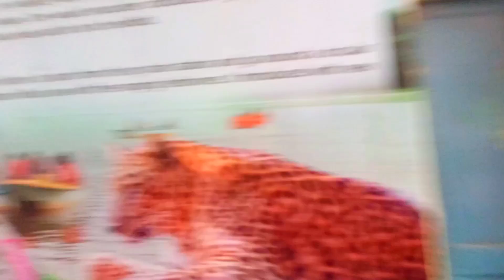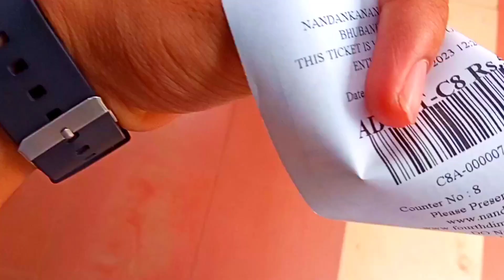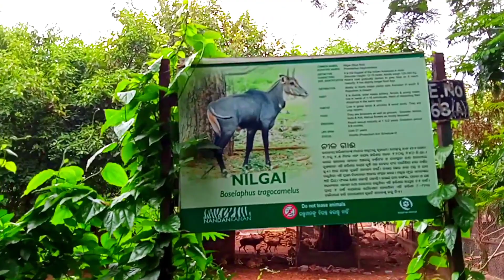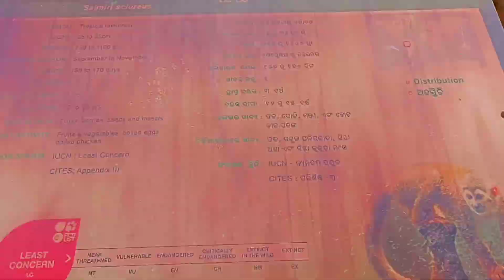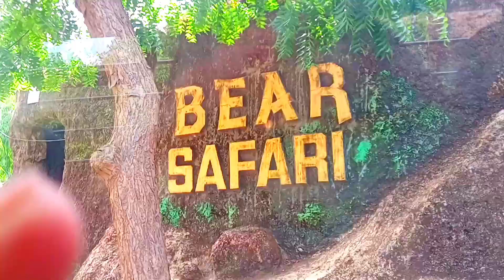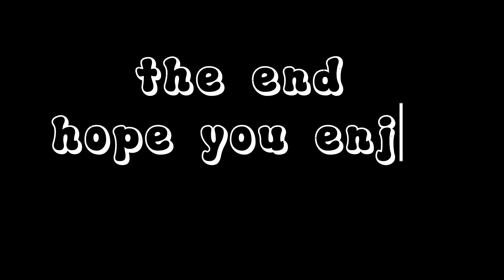first vlog - puri (odisha)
hey guys

it's my first vlog
I just try to make vlog:)